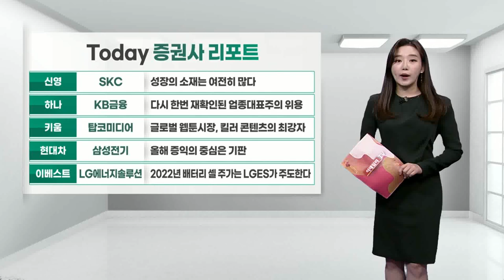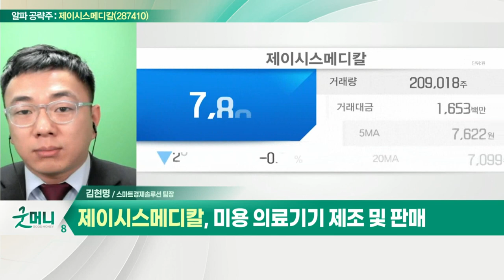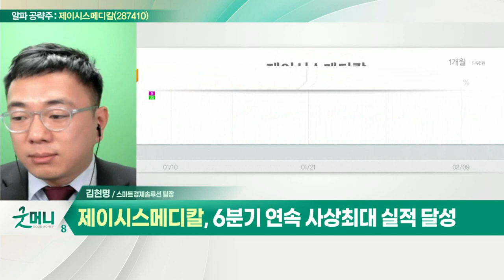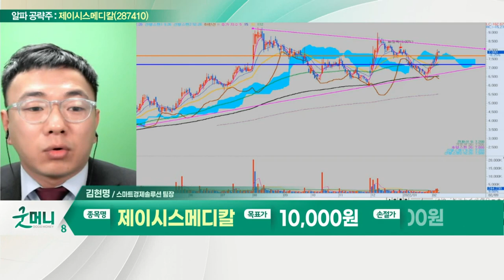제이시스메디칼(287410)... 의료기기 시술 영역 확대 수혜_알파 공략주 (20220209)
- 미용 의료기기 제조 및 판매
- 의료기기 시술 영역 확대 수혜
- 6분기 연속 사상 최대 실적 달성
- 고수익성 소모품 매출 증가